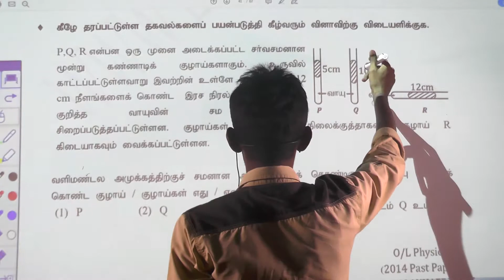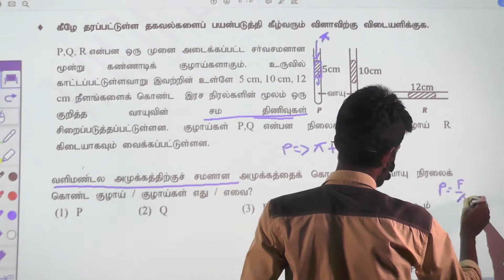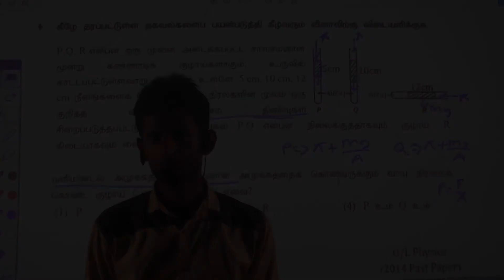G C E O Level Past Paper 2014 தொடர் – 1